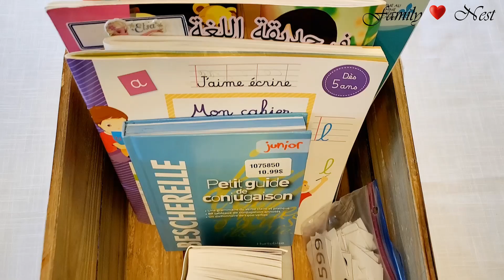الدخول المدرسي 📚 استعداداتي ♡ أفكار عملية ♡ تحضيرات ♡ Retour à l'école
مرحبل بكم في القناة ♡
تعريف بسيط •••  أم لثلاثة اطفال  🧚‍♂️🧚‍♀️🧚‍♀️ تحت سن 8 سنين
بلد الأصل ••• المغرب 🇲🇦
بلد المعيشة ••• كندا 🇨🇦
الهدف من القناة ••• الإفادة من خلال مشاركتكم تجربتي في تربية أطفالي وتسيير البيت والمعيشة في الغربة وأشياء أخرى كثيرة

Chanson : "Ikson - Anywhere [Tropical House]" est libre d'utilisation dans les médias sociaux.